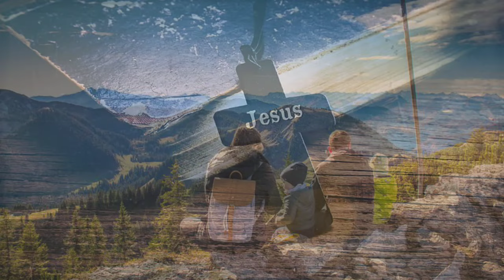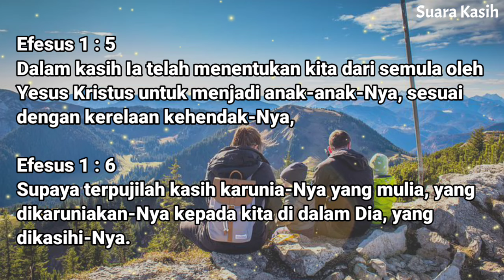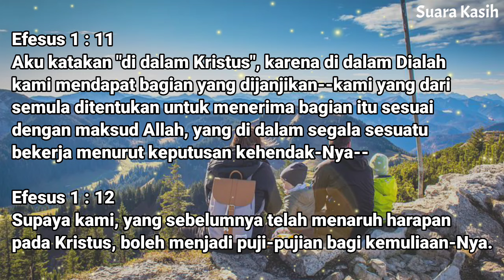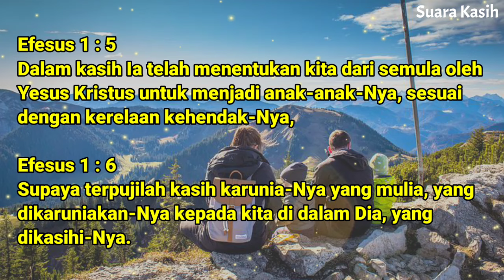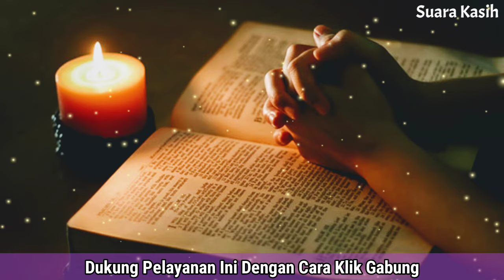Renungan Siang Kristen - Doa Siang - Suara Injil - Pohon Kehidupan Terbaru - Renungan Siang Katolik